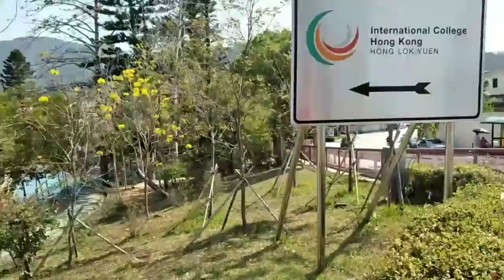Tai Wo to Hong lok Yuen Hong Kong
Nilakad ko lang 😊🙂